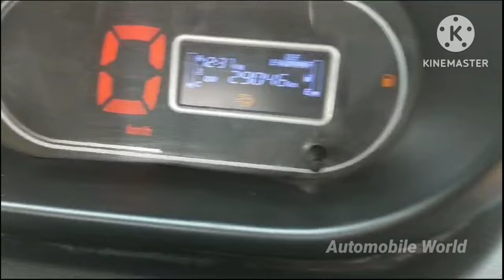Tata Ace Gold Modal 2021 Vehicle For Sales விற்பனைக்கு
1.AUTOMOBILE WORLD

SIR PLEASE CALL ME OFFICE TIME
10.00 AM TO 5.00 PM

(SUNDAY LEAVE )

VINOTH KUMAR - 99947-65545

10.00 AM TO 5.00 PM

CREDIT:
Source: Wikipedia